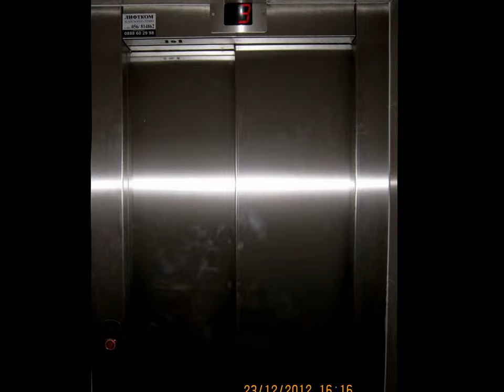Ваканционен апартамент в Поморие / Holiday apartment in Pomorie, Bulgaria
Апартамент в Поморие до плажа за вашата незабравима морска и спа почивка ...
Апартамент за почивка в Поморие на брега на морето, новообзаведен апартамент с отлично разположение – само на 100 метра от най-хубавите плажове на Поморие, в непосредствена близост до Поморийското езеро, балнеосанаториума за калолечение, петзвезден спакомплекс и на няколко минути пеша от Музея на солта и центъра на старияград.
Намира се на тиха и спокойна улица в старата част на града. Разположен е на третия етаж в нова луксозна жилищна сграда с асансьор с вентилация и озеленен вътрешен двор.
Апартамент Тутхон е с капацитет за настаняване на 4 души – разполага с две двойни легла и е изключително подходящ за посрещане на семейство с едно или две деца.
Предоставя всички удобства за пълноценна и приятна почивка:
- напълно оборудвана кухня;
- климатик;
- Full HD плазмен телевизор;
- сателитна телевизия - пълен пакет;
- мобилен Интернет;
- просторна тераса, простир за дрехи;
- самостоятелна баня и тоалетна;
- постоянно топла вода;
- ютия и дъска за гладене;
- трикрилен гардероб;
- асансьор;
- домофон;
- луксозни общи части;
- озеленен вътрешен двор.
Апартамента разполага с второ двойно легло, а не разтегателен диван както повечето други със същата квадратура в района.
Предлага почти всички удобства на добрите хотели плюс напълно оборудвана кухня, но на неколкократно по-ниска цена и може да се превърне във вашия отличен избор за пълноценна и приятна почивка.
Очакваме Ви!

за информация и резервации / for information and reservations:
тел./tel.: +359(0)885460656